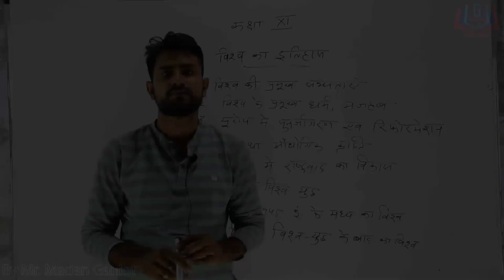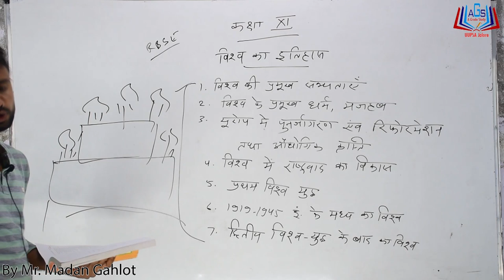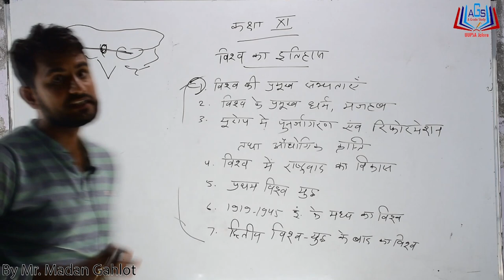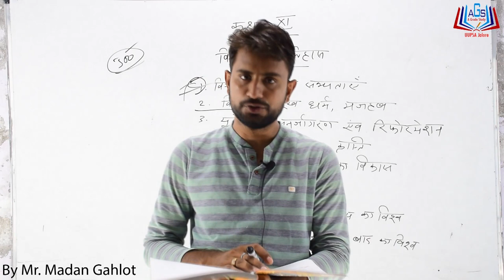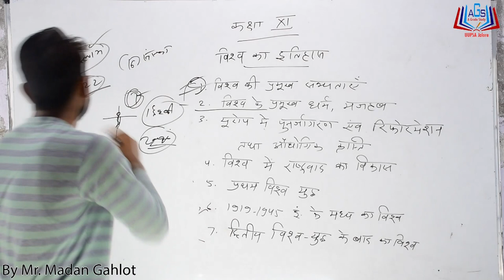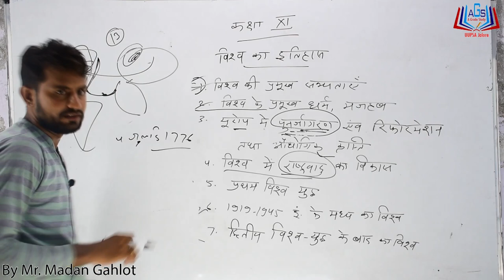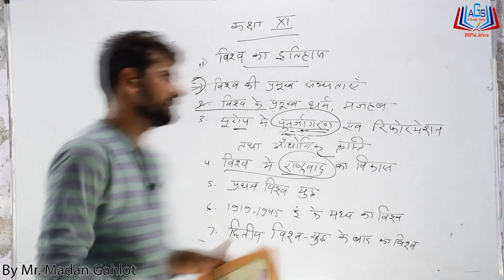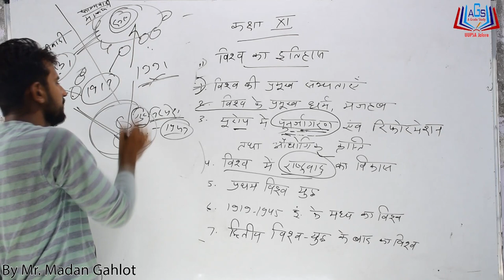विश्व का इतिहास ||History of World|| By Mr. Madan Gehlot Sir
Droducer- Mr. Ramesh Das Vaishnav